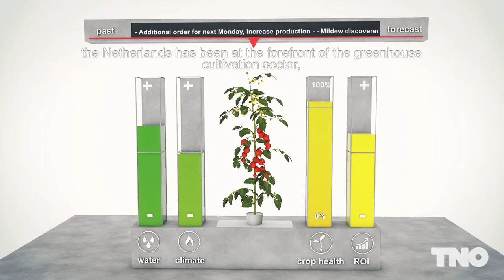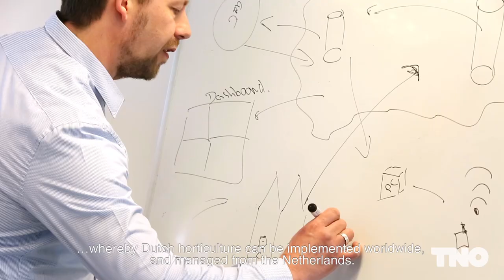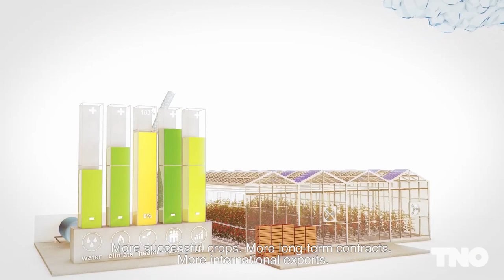Data driven integrated growing systems voor de glastuinbouw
TNO helpt de bedrijven met het verzamelen en verrijken van de data. Met behulp van big data en ICT werkt TNO aan de verdere ontwikkeling van digitaal telen. Digitaal telen is de toekomst van innovaties in de glastuinbouwsector en gaat verder dan louter de bouw van een kas: door het bieden van ondersteuning bij teelt- en bedrijfsmanagement, kunnen de toeleveranciers van kassen garanties op teeltprestaties leveren. Kassen leveren steeds meer datastromen op. De toeleverende bedrijven willen deze data gebruiken om naast het leveren van kassen ook diensten te kunnen leveren zoals 'Growing as a service'.